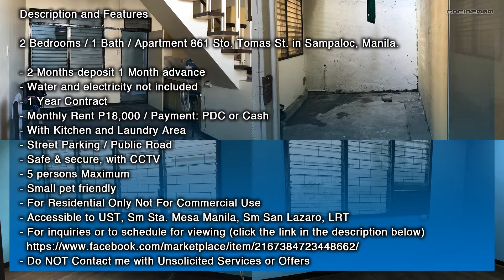APARTMENT l HOUSE FOR RENT l House Tour l Sampaloc Manila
Description and Features

 2 Bedrooms / 1 Bath /
Apartment 861 Sto. Tomas St. in Sampaloc, Manila.

- 2 Months deposit 1 Month advance

- Water and electricity not included
- 1 Year Contract

- Monthly Rent P18,000 / Payment: PDC or Cash

- With Kitchen and Laundry Area

- Street Parking / Public Road

- Safe & secure, with CCTV

- 5 persons Maximum

- Small pet friendly

- For Residential Only Not For Commercial Use

- Accessible to UST, Sm Sta. Mesa Manila, Sm San Lazaro, LRT